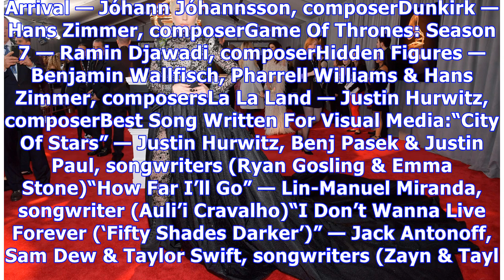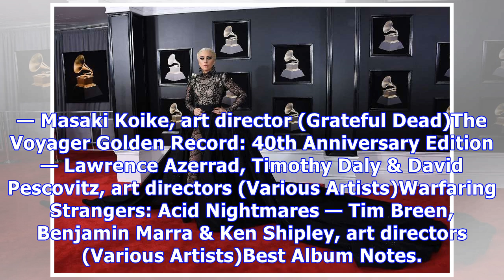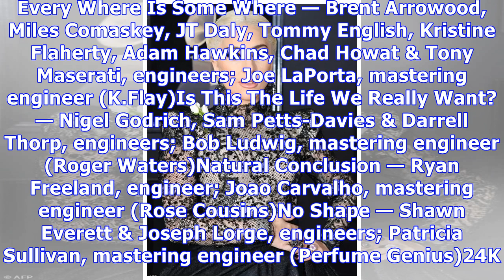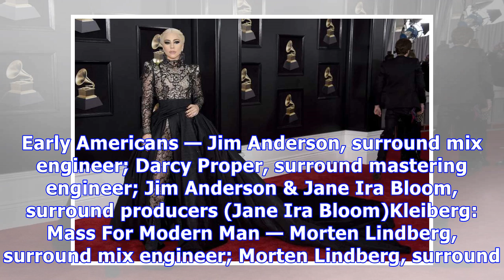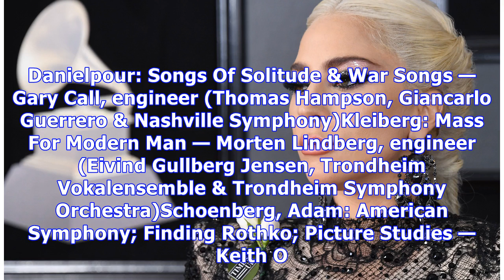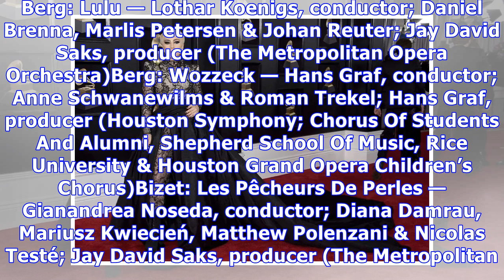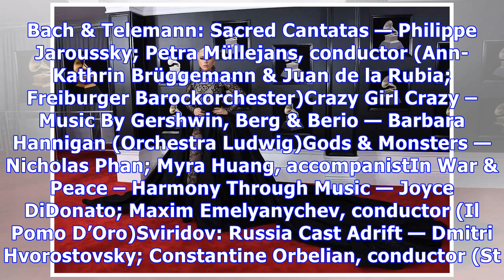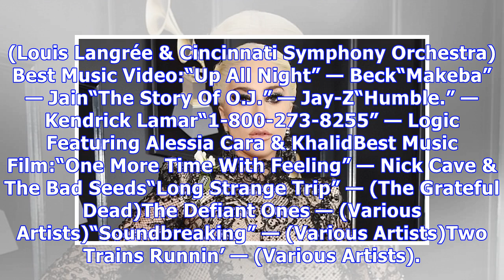Lady Gaga leadsstars wearing white roses at the Grammy Awards